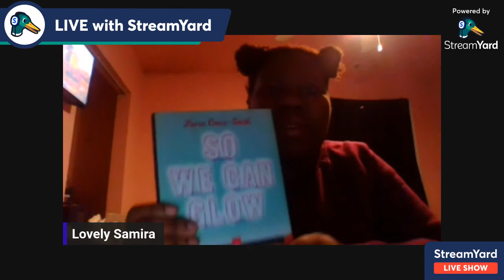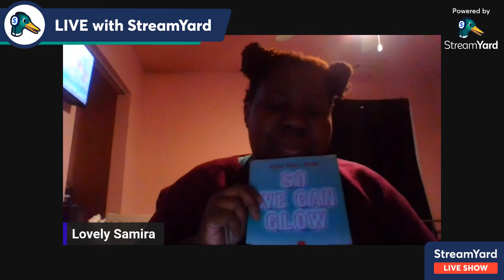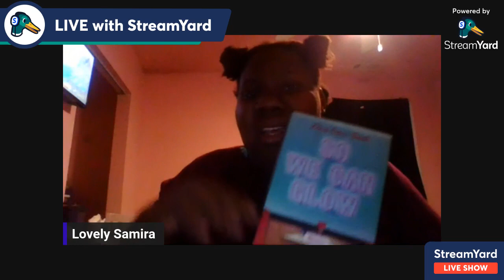Tale Tuesdays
Hey everyone welcome to the Lovelies & Gents  squad thank you for joining.On this channel you will find vlogs,panels & random content. I would like to personally thank everyone who got me to 625 club members & counting appreciate yall.

Please message me before you request so i know it is you from Youtube and not a weirdo have been have a flux of people doing that to me on Instagram

$LovelySamauri